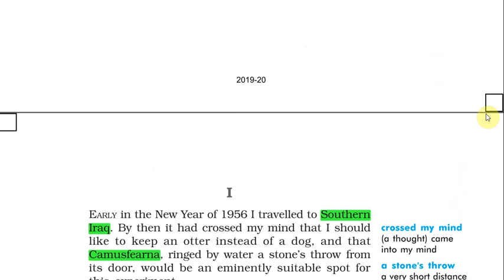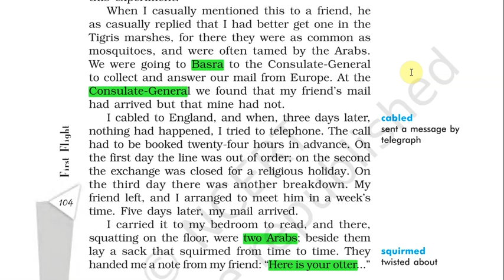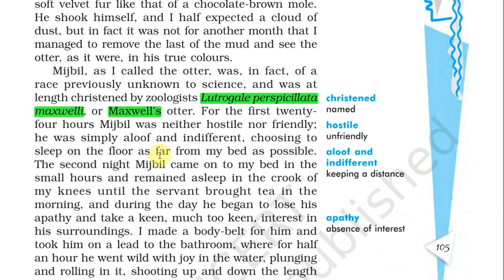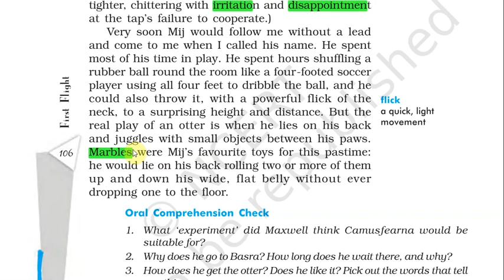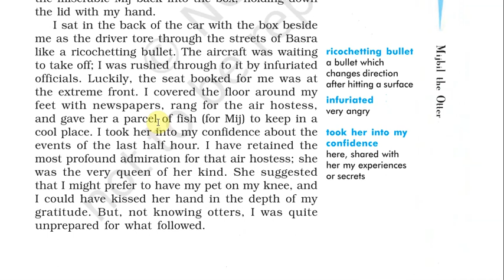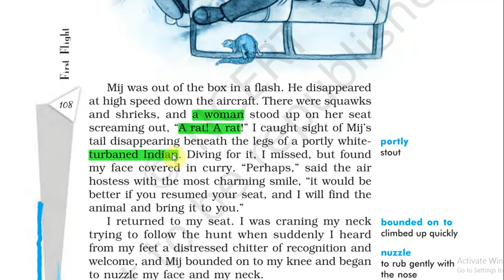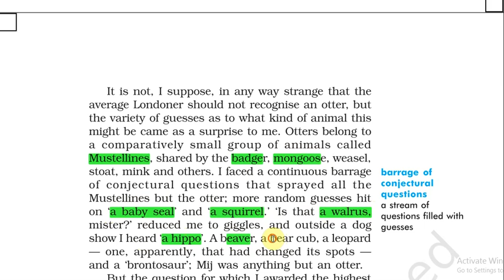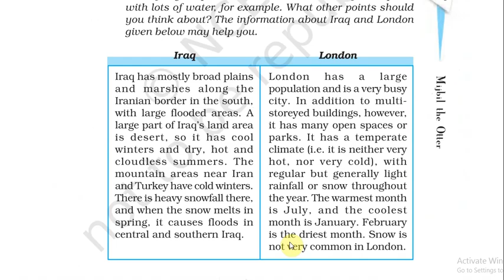MIJBIL THE OTTER, ENGLISH,SUMMARY,CLASS 10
chapter 8. mobil the potter summary of the chapter in hindi,